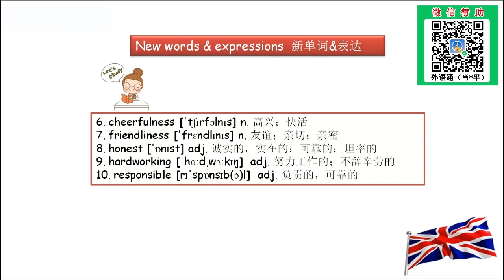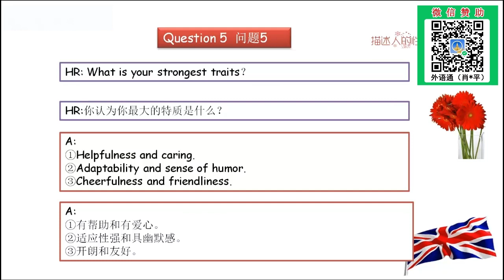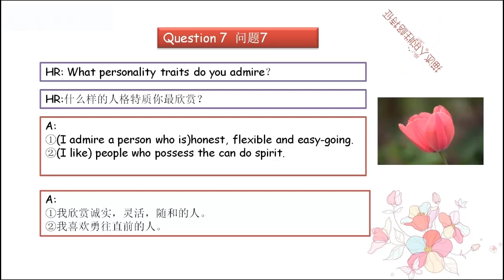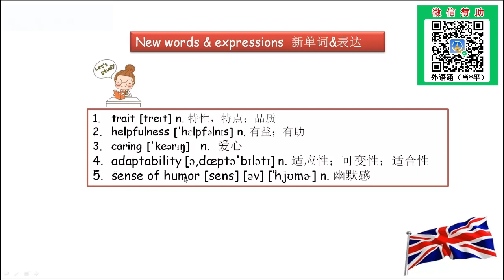英语—主题：求职面试时常用的相关英语B。 | 英语教学 | 实用英语 | 英语自学 | 免费学英语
本课程大纲：
1、面试过程中要注意的事项。
2、本主题的重点词汇与。
3、面试自我介绍/如何推销自己。
4、With用法详解。
5、细讲常见面试问题及其应答技巧。
6、怎样去描述一个人的性格特征。
7、课程内容总结与复习。

教师介绍－Jacquelyn老师:
多年外贸工作经验，教学经验丰富，发音标准，声音甜美，语言功底扎实。Jacquelyn是一位颜值超高的“美女”老师，性格开朗活泼。其教学风格轻松活泼、言语幽默。教学方法浅显易懂，总是能将枯燥乏味的知识点以形象生动的方式呈现出来，善于引导学员思考和理解一直以来在学员当中拥有良好的口碑。
擅长课程:《玩转英语900句》、《朗文国际英语》、《新视线商务英语》、《新概念英语》